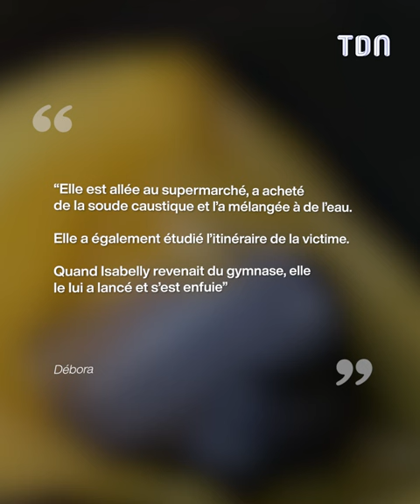Elle a été victime d'une attaque à l'acide par jalousie